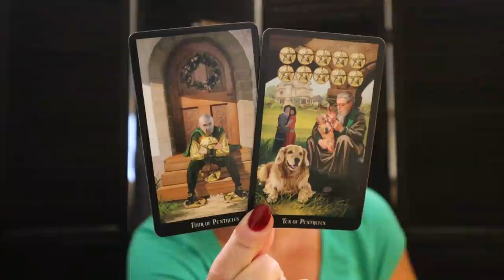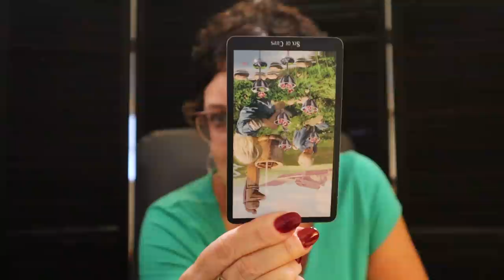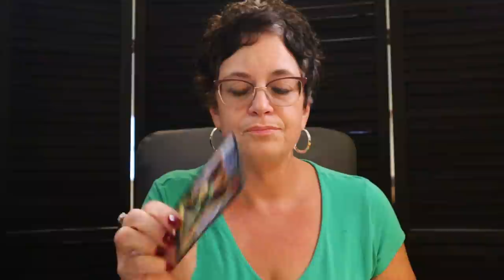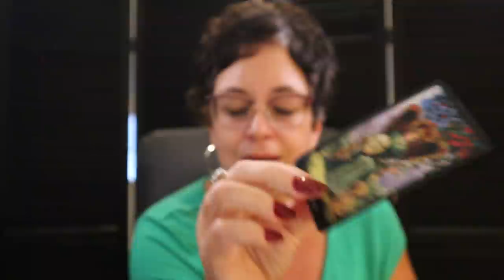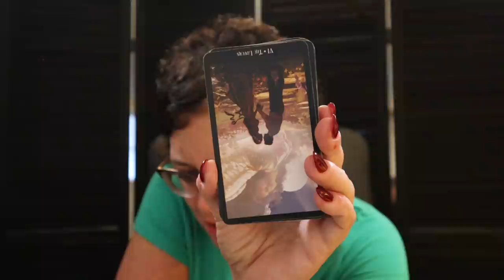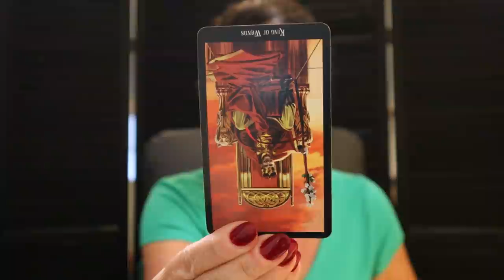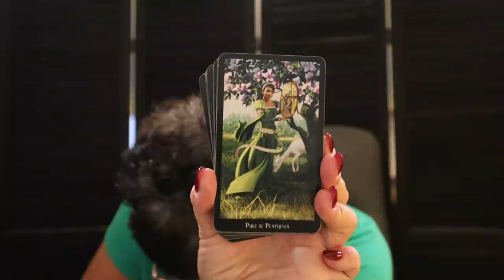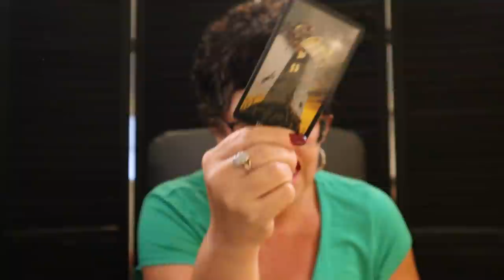The Daily Vibe ~ Something Seen or Heard Causes a Major Disruption ~ Daily Tarot Reading